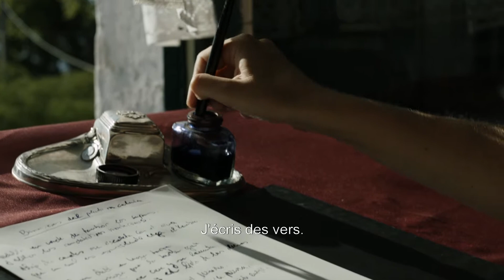ALFONSINA [Official Trailer] OV/d/f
Der Dokumentarfilm über die Poetin, Avantgardistin, Journalistin, und Feministin Alfonsina Storni (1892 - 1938).

Ab 5. Juni 2014 in den Kinos der Deutschschweiz

Ein Film von Christoph Kühn
Schweiz-Argentinien 2014, 78 Minuten